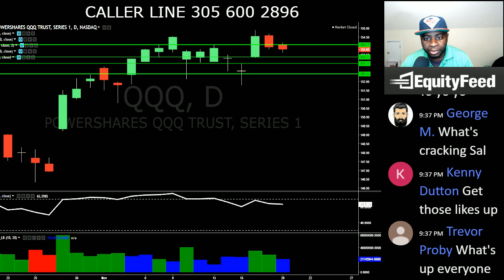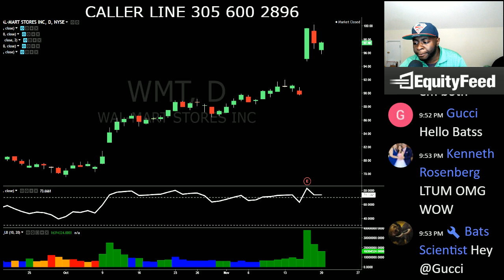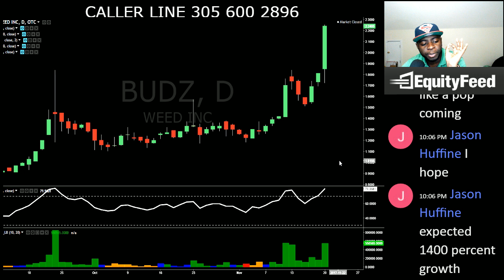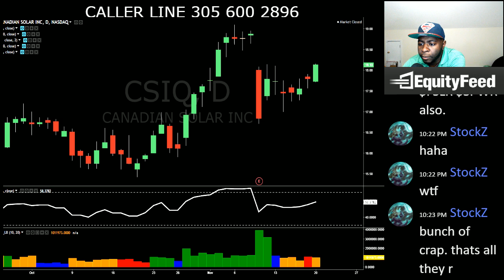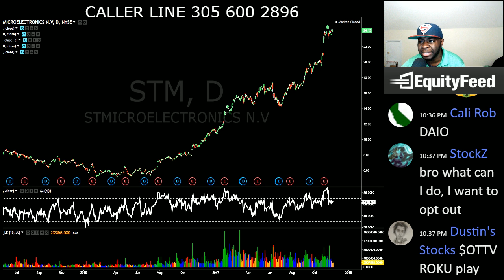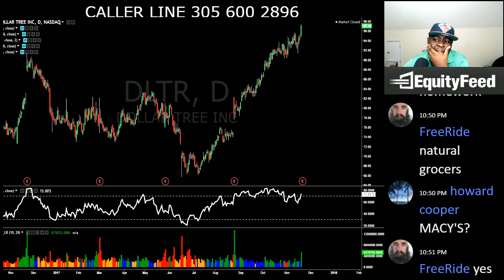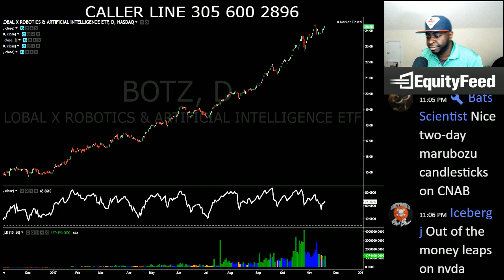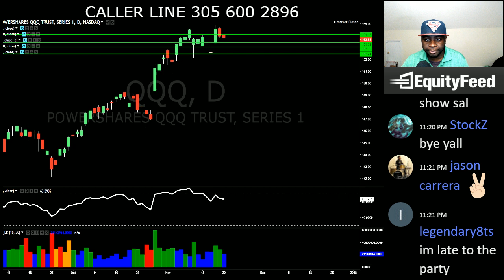Ep 241: Penny Stocks Live $ACST $OPHC $RELY $SRAX $CLSN $CARV $MARK $EKSO $TSRI $SNMX $APTO $DGLY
The terms "penny stocks" and "micro-cap stocks" can be used interchangeably. Technically, micro-cap stocks are classified as such based on their market capitalizations, while penny stocks are looked at in terms of their price. Definitions vary, but in general, a stock with a market capitalization between $50 and $300 million is a micro cap. (Less than $50 million is a nano-cap.) According to the Securities & Exchange Commission (SEC), any stock under $5 is a penny stock. Again, definitions can vary; some set the cut-off point at $3, while others consider only those stocks trading at less than $1 to be a penny stock. We consider any stock that is trading on the pink sheets or over-the-counter bulletin board (OTCBB) to be a penny stock.